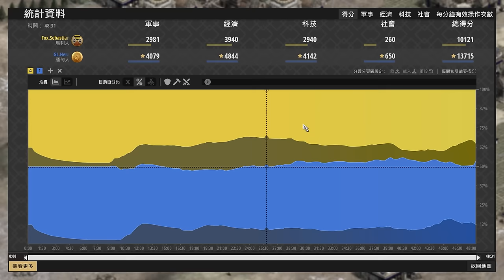【世紀帝國2決定版】Hera上城3TC無情開農，賽巴斯汀三台投石車居然被僧侶白給? 馬利 vs 緬甸